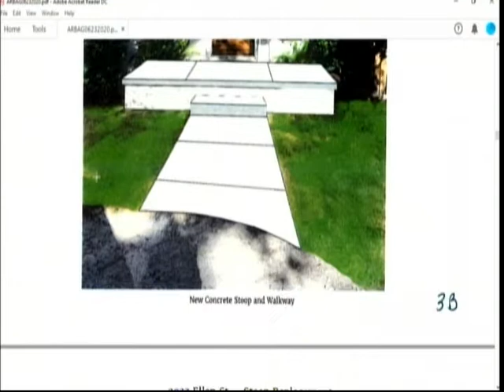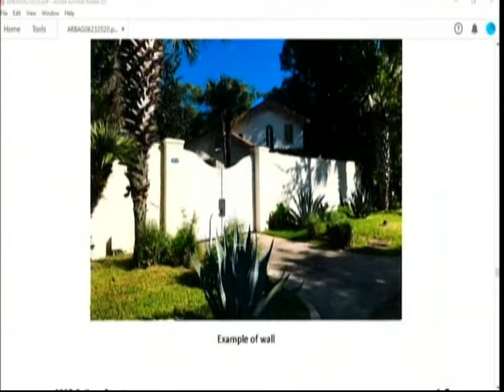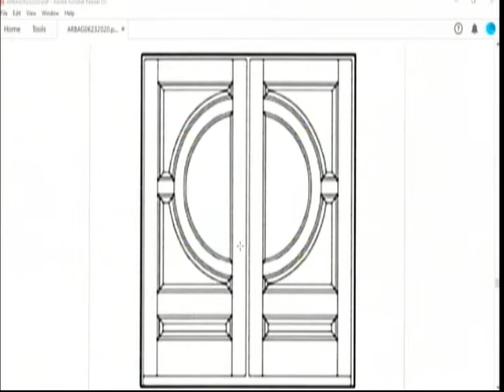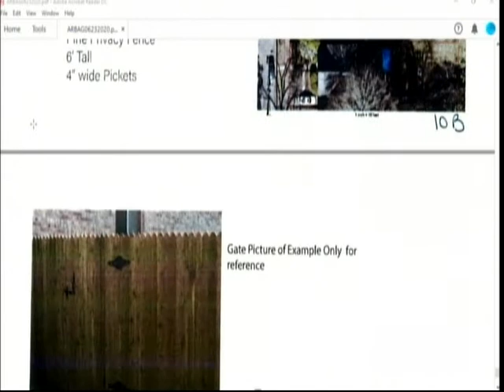Montgomery Architectural Review Board (6/23/20)